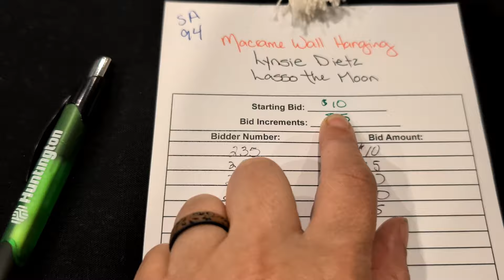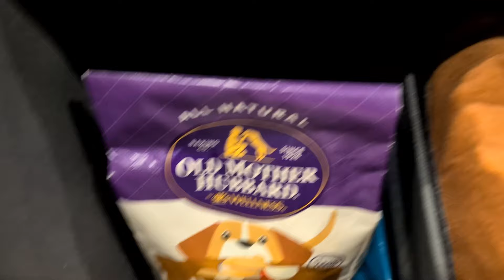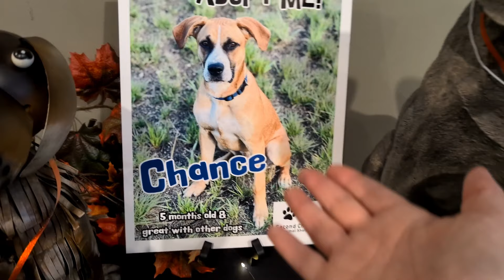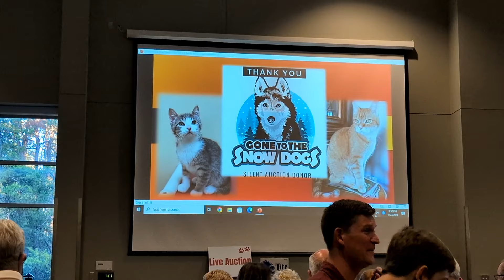When One Husky Digs and Another Steals… OMG!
These dogs!  My husky is always stealing the holes that Kira digs!  One dog digs, the other dogs comes in for the steal of the hole!  We had fun playing outside with the dogs and then it was time to head to the Second Chance Animal Shelter A Tail to Remember dinner and Auction!

Our Etsy Store